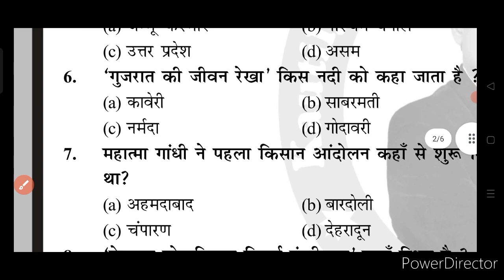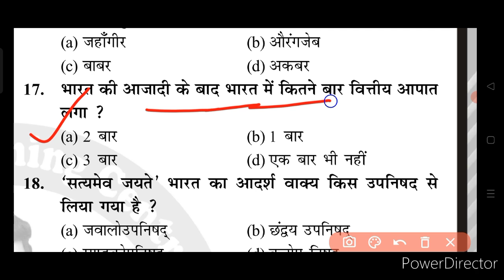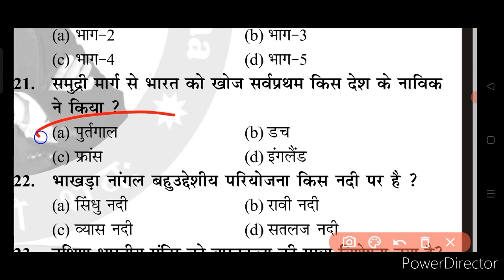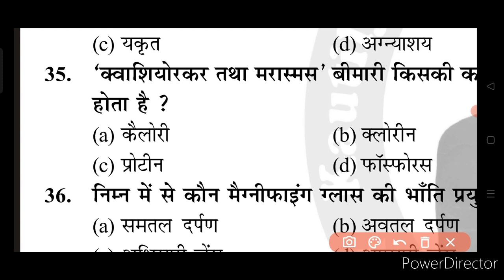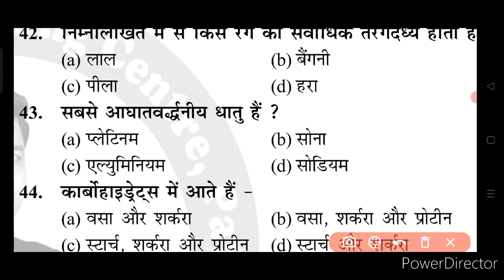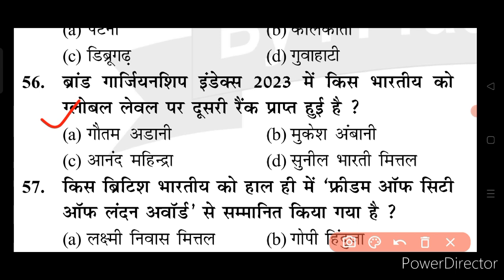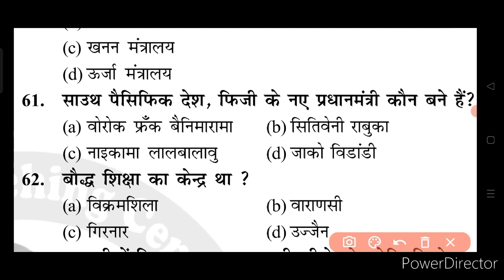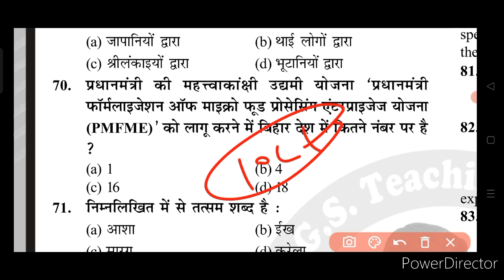Gyan Bindu GS Academy gk gs raushan_sir practice set-20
gyan_bindu_question_bank_bihar_police
Bihar Police Gyan Bindu Gs Academy Practice Set-05

Bihar Police Constable Gyan Bindu practis set Bihar Constable Gyan Bindu new practice set
2023
बिहार दरोगा बिहार पुलिस bittu_sir रौशन anand sir Bihar police test serise,gyan bindu gs academy, Bihar police set question Bihar police Mock test
Gyan Bindu gs academy patna test bihar police
Gyan Bindu Bihar Police Constable question Bank
gyan bindu gs academy bihar police

gyan bindu classes bihar police
gyan bindu classes history
gyan bindu classroom
bihar police constable new vacancy 2023 bihar police constable form kaise bhare
bihar police constable form fill up 2023
bihar police constable previous question paper in hindi
bihar police constable syllabus
gyan bindu classes live gyan bindu classes geography
gyan bindu class kaise join kare
gyan bindu gs academy patna gyan bindu bihar police question...
gyan bindu bihar book
bihar police,
bihar police,
bihar police gk, bihar police gs